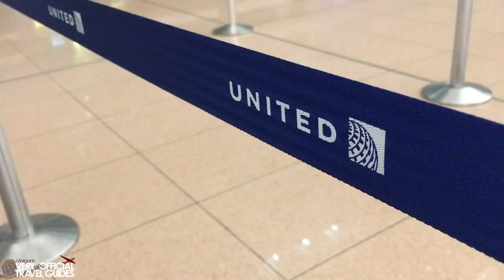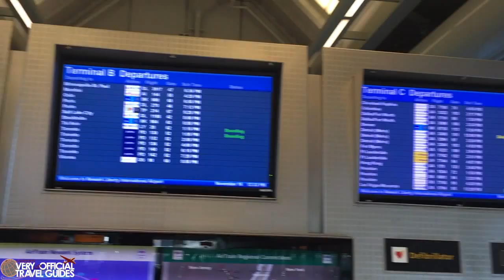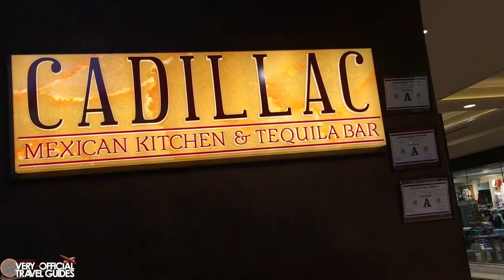Journey to the Golden Nugget (Las Vegas)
We're on our way to Las Vegas!  Follow us from our home in Hamburg, Germany, to the Golden Nugget and Freemont Street in Downtown Vegas.